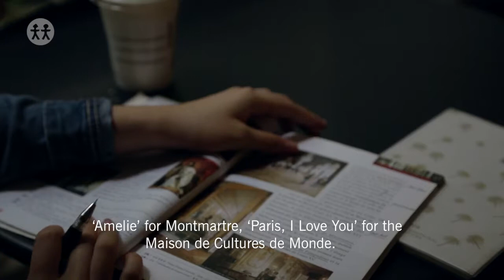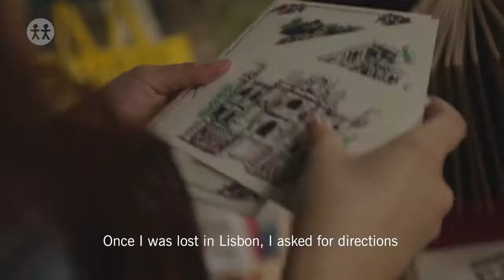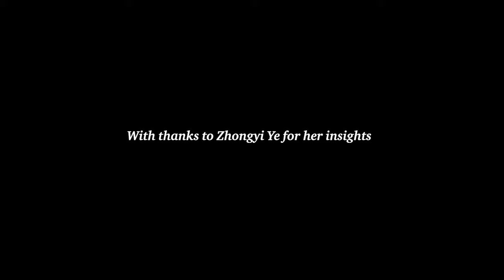Chinese Millennials Abroad - Learning from a new generation of independent Chinese travellers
We asked Zhongyi, a 21 year old student from Guangzhou, what travel meant to her.